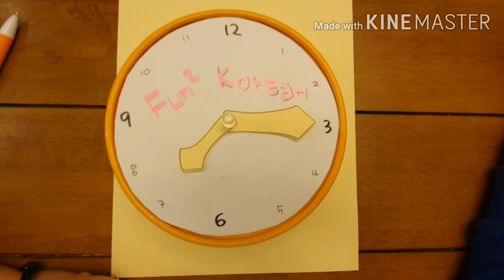[Fun Fun Korean - Beginner2] 17. 시간 말하기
@ 지금 몇 시예요? - 한 시예요. 두 시예요. 세 시예요. 네 시예요. 다섯 시예요.
- 한 시 일 분이에요. 한 시 이 분이에요. 십 분이에요.